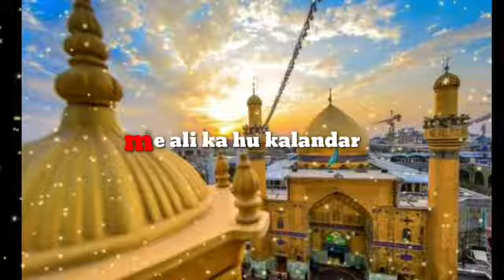Me Ali ka Hu kalandar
New qwali 2020 super hits ❤️❤️❤️👈